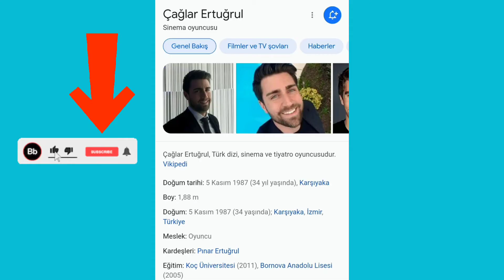💥 MAGARSUS BAŞROL OYUNCULARI KİMLERDİR ❓ VE HAKLARINDA BİRKAÇ BİLGİ 💥(💥BLU TV YENİ DİZİSİ💥)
👉Yeni içerikler👈
👉Her hafta yeni videolar👈
👉Ara sırada konser videoları çekip atılır 👈
📀Dizi ve oyuncularla ile ilgili videolar📀
👉Daha önceki videolarımı izlemek tek tıkla kolay👉👉👉👉👉👉👉👉👉👉👉👉👉👉👇👇👇👇👇👇👇👇👇👇👇👇👇👇👇 📺Reytingler 2.bölüm izlemek için tıklayın👉

‌👉Seversin dizi oyuncuları hakkında birkaç bilgi  izlemek için tıklayın👉👉👉

👉Bir küçük gün ışığı dizi oyuncuları hakkında birkaç bilgi izlemek için tıklayın 👉

👉 Alparslan büyük Selçuklu dizi oyuncuları hakkında birkaç bilgi  izlemek için tıklayın 👉